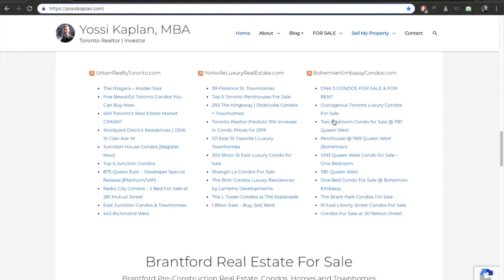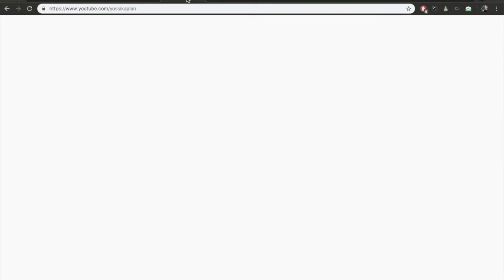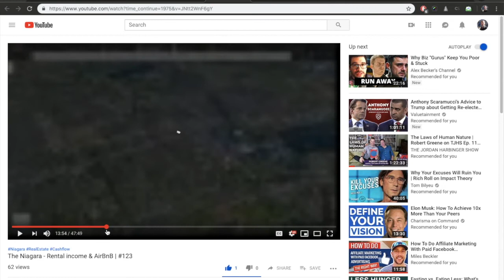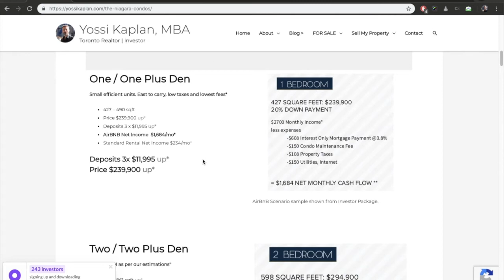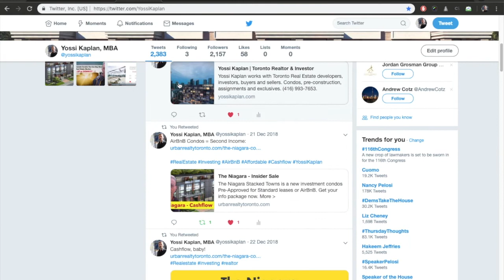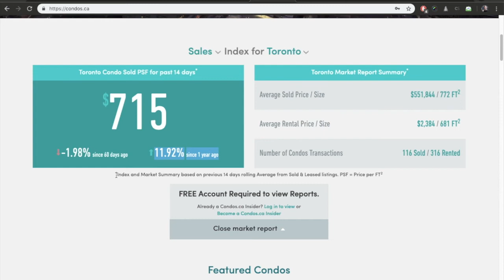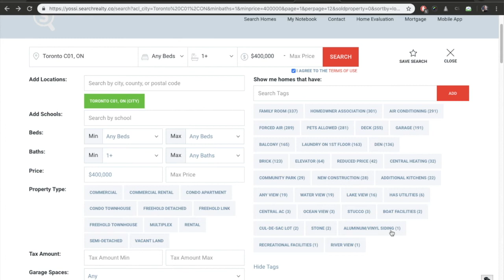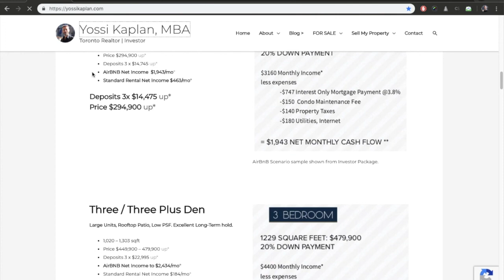My 8 Tips for Successful Investing in 2019 | #124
My 8 Tips for Successful Investing in 2019

This video is about setting up the right mindset to allow you to make great investments, tools to help and how to keep focused as investors. Links, below!

#1 - right approach right attitude mindset - positive, pro, seeking success, do not spend any time on negative people, ideas or beliefs
#2 - be open to new ways to look at everything
#3 - anything is possible - mind the road - can you get there from here? You gotta PRODUCE
#4 - Set goals that you can control (Miles Beckler)
#5 - surround yourself with the right ppl, ditch the rest  (Grant Cardone))
#6 - get the right tools, learn how to use them
#7 - Be good to Your-SELF (Yossi)
#8 - keep your eyes on the prize (Brad)